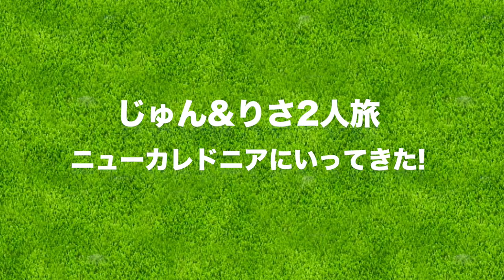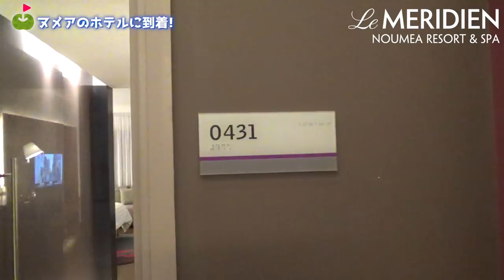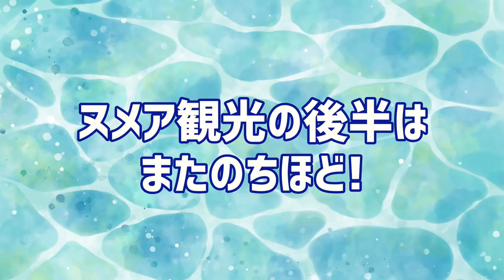ニューカレドニアにゴルフ旅行いってきた！【じゅんりさ2人旅#1】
エア・カレドニア・インターナショナル航空

じゅんちゃんとりさちゃんがニューカレドニアに
ゴルフ旅行に行ってきました！

今回はヌメア観光編です。
感想どんどん書いてくれると嬉しいです！

ーーーーー
アパレルここから予約できます↓

ーーーーー